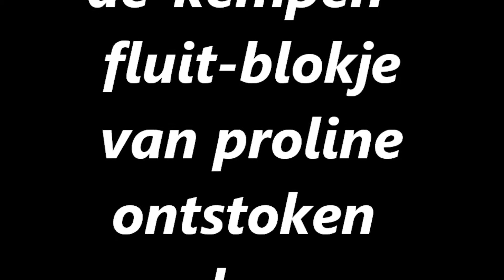vuurwerk steensel 31-12-2010 part6.